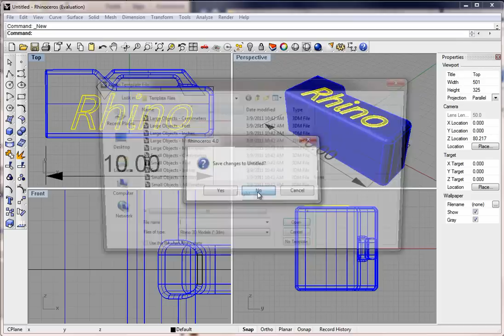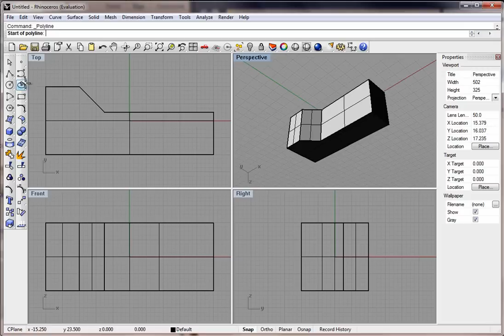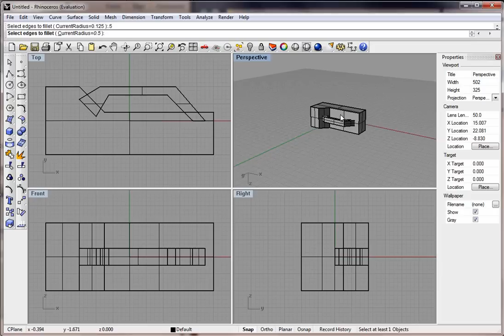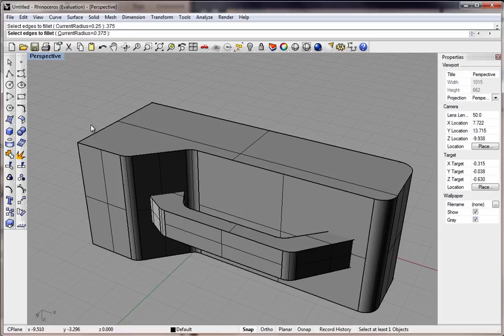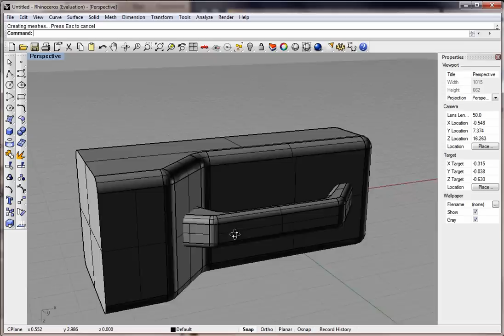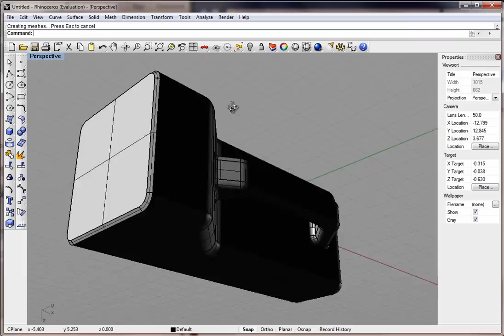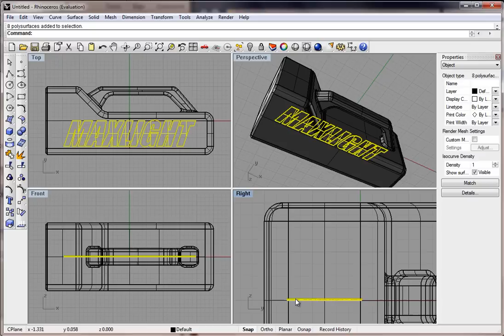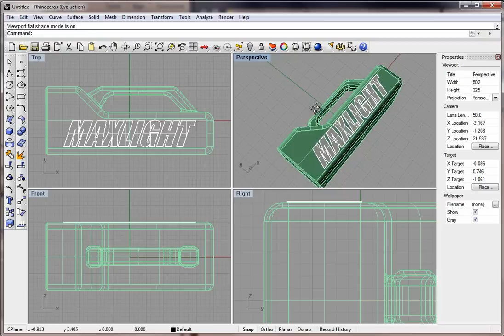E1 Rhino Tutorial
Rhino3D 4.0 - Exercise 1 - Introduction to basic solid modeling, filleting, and text extrusions.